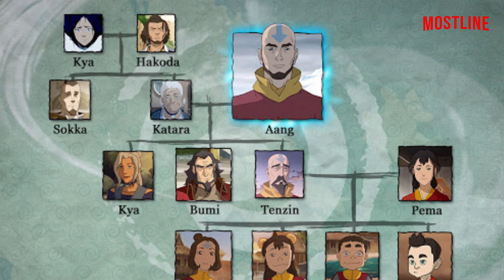ALUR CERITA AVATAR: THE LEGEND OF KORRA - PART 1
Avatar: The Legend of Korra merupakan kelanjutan dari serial Avatar: The Last Airbender. Setelah kekalahan negara Api, dunia kembali menjadi damai dan ke-4 elemen dapat hidup saling berdampignan. Setelah meninggalnya Avatar Aang, muncullah reinkarnasinya dari suku selatan.

Penasaran dengan Avatar baru tersebut ? Yuk simak videonya sama - sama.

Mostline Indonesia merupakan kepanjangan dari Movie Story Line Indonesia. Channel ini membahas tentang alur cerita dari berbagai film.

Semoga terhibur dengan konten kami :)